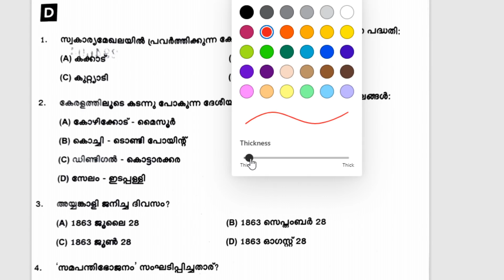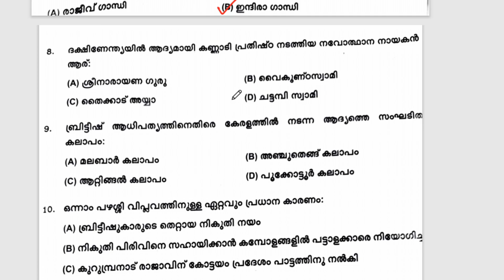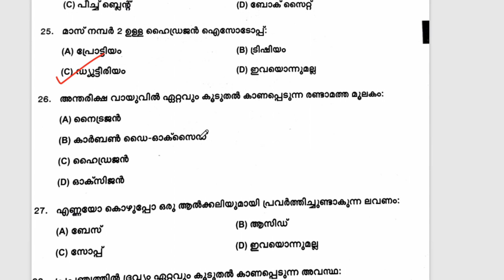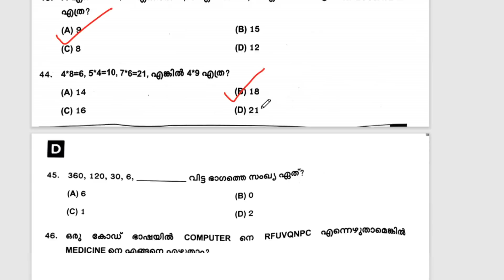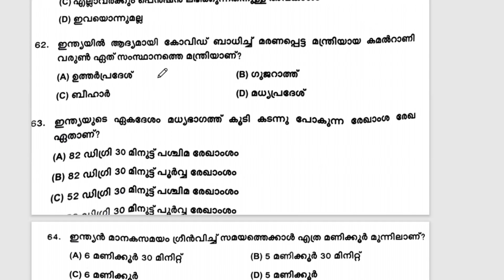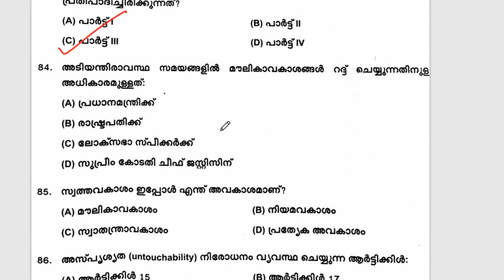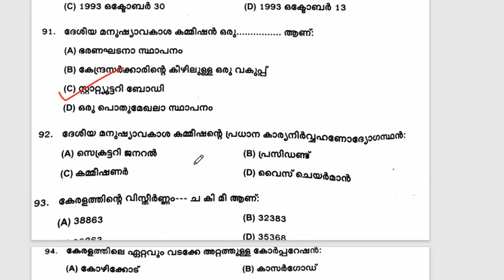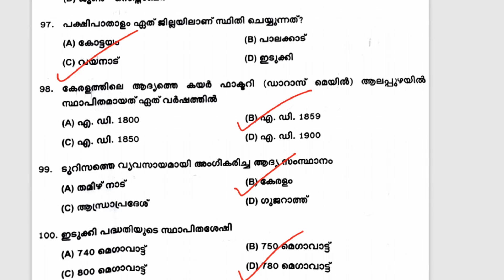10th Level Prelims Answer Key 2021| ഇന്ന് നടന്ന 13-03-2021 പരീക്ഷ Prelims Answer Key 2021| 4 PHASE